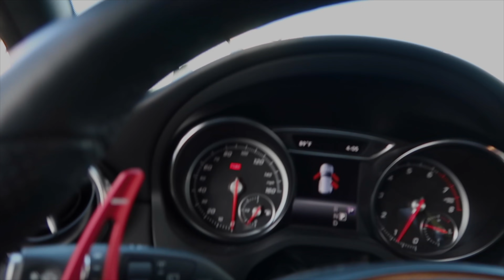SOUTH BEACH VLOG WITH THE SQUAD!